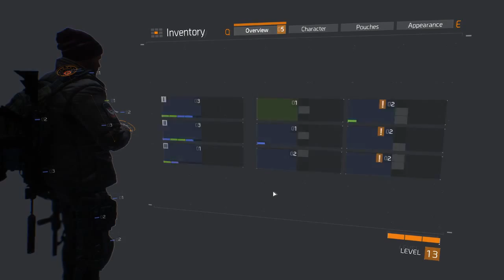Smiles Plays: The Division